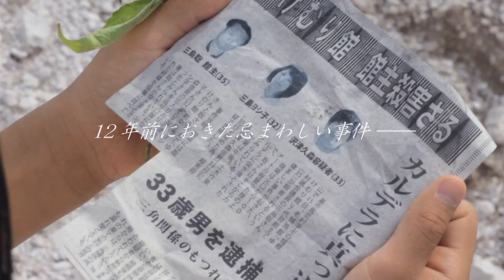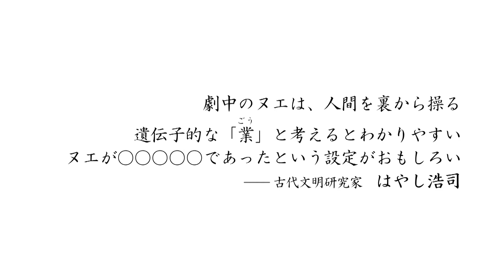THE HYBRID 鵺の仔（予告編）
日本最古の歴史書である古事記や万葉集、平家物語にも登場する、日本古来の怪獣 「鵺」 を大胆な発想により現代に蘇らせた、初のSF特撮映画。
本作は、敢えてＣＧを使わず、ヒトからモンスターへ変体する特撮ＶＦＸに拘った。Ｗ主演に、石橋穂乃香『アンを探して』(日本・カナダ合作)とハリウッド映画デビューの山村憲之介『ウルヴァリン：SAMURAI』『GODZILLA ゴジラ』(アメリカ映画)。他にも、柴田光太郎『ボディ・ジャック』、大島葉子『朱花の月』(カンヌ映画祭)、黒沢あすか『沈黙 －サイレンス－』(マーティン・スコセッシ監督)、研ナオコ(特別出演)ほか、個性派俳優たち。

Cast
石橋穂乃香　山村憲之介　柴田光太郎　藍田舞　大島葉子　研ナオコ(特別出演)　黒沢あすか

Staff
[企画･製作] 野口典夫
[企画･プロデュース･監督] 倉谷宣緒
[監督･脚本] 羽野 暢
[撮影] 古屋幸一
[美術] 鈴木伸二郎
[特殊メイク] 梅沢壮一
[音楽] 朝倉紀行
オープニングテーマ曲「鵺退治」德 將城
主題歌「Lonesome Call」ひとみ